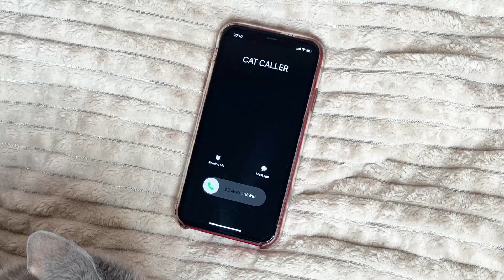Incoming call on iPhone cat SCARED!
📞😽 Incoming call on iPhone cat scared- ААААаааа❤